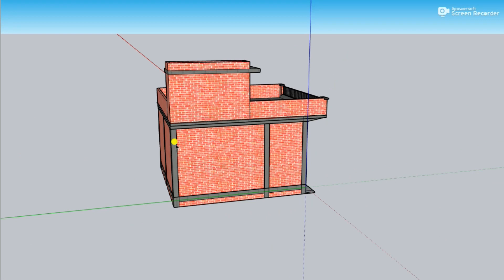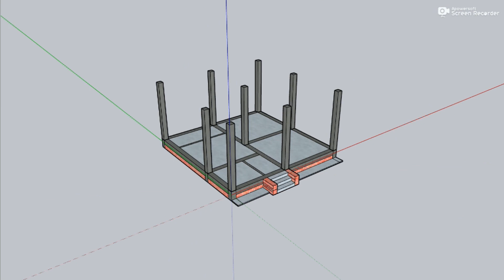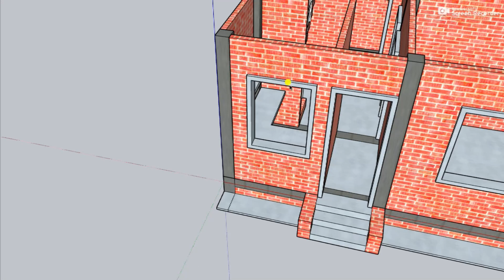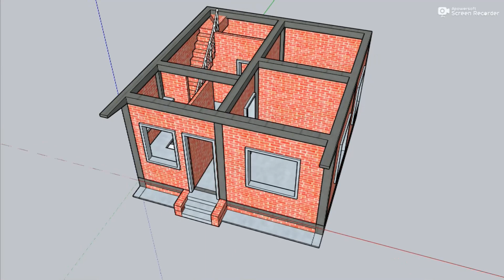village house plans with 3d model,simple village house design in india, 2 room village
house design,
village house plans with 3d model,
simple village house design in india,
5 room house design in village simple,
2 floor house design in village simple,
beautiful village house design in india,
5 room house design in village,
5 bedroom house plans indian style,
simple 5 room house design,
5 bedroom house plans 2 story,
5 bedroom house design,
house design ideas,house design simple low cost,
600 sqft house plans 3 bedroom indian style,
3 room house design in village,
low budget village 3 bedroom house design,
3 bedroom 1 kitchen 1 hall home plan,
3 bedroom house plans with 3d model,
small 3 bedroom house plans,
3 bedroom house plans indian style,
cheap 3 bedroom house plans,
simple home design in village 1 floor,
low cost simple village house design,
middle class village single floor home design,
1 floor house plan in village,
home plan,house desgined,
house,
desgine home,
ghar ke plan,
3d house desgin,house plan,small house,
house plan in 3d,
house desgin ideas,house plan ideasprem,
ghar ka naksha,dukan ka naksha,
shop plan,
village home desgin,house plan,
floor plan,indianstyle home design,
3d home plans,
makan ka naksha,beautiful house plans,
home design in 3d,
floor plans,
house planning ideas,